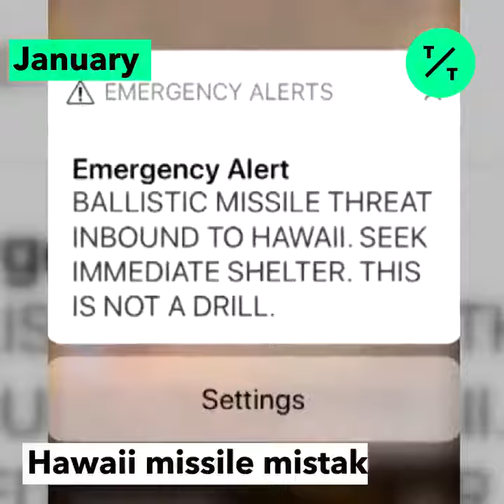Sounds of 2018 You Need to Hear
You'll want to put your headphones on and turn your volume up. These are the sounds of 2018 you need to hear